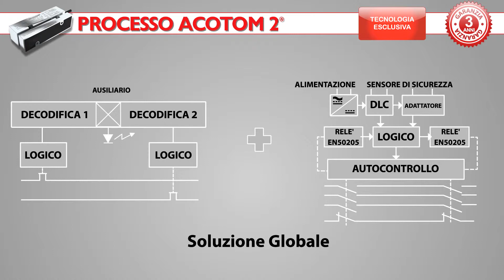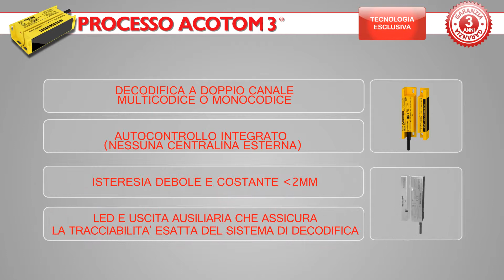Process Acotom ® It